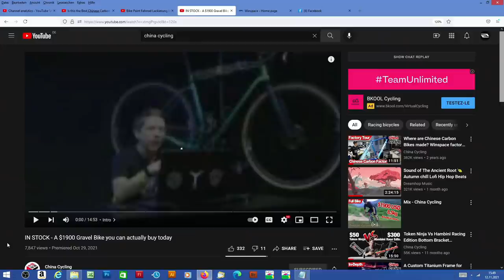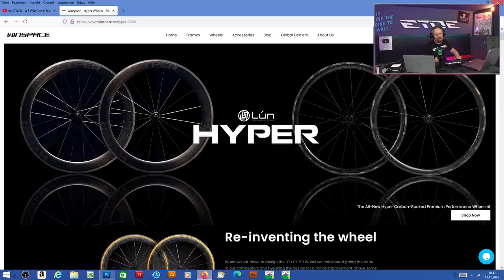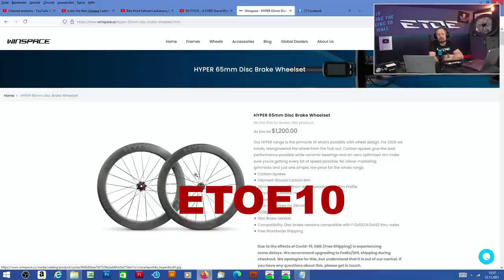One Of You Wins Hyper Wheels!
I give away a set of Hyper Wheels to celebrate my 100K! Just comment underneath the video with the hashtag HYPER to win this set.

Painter: Martin Grey